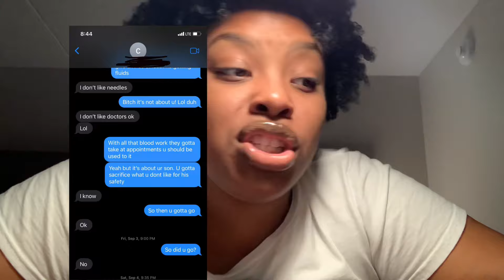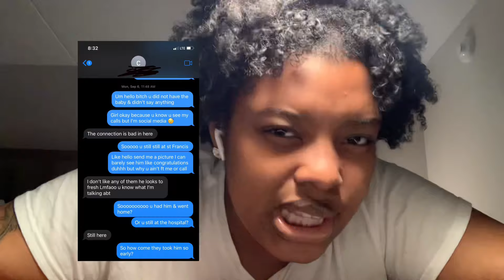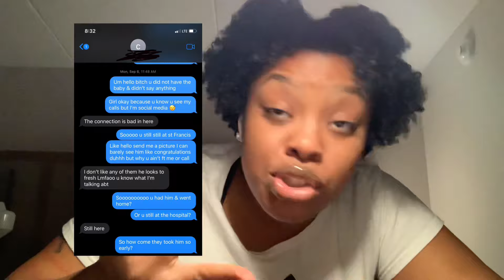STORYTIME w/ reciepts: SHE FAKED HER PREGNANCY 😳🥴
‼️‼️IM BACK WITH ANOTHER BANGER‼️‼️

Drop in the comments your thoughts or your favorite part of this video ☺️ Again, THANK YOU FOR THE CONTINUOUS SUPPORT 🙏🏽🧡